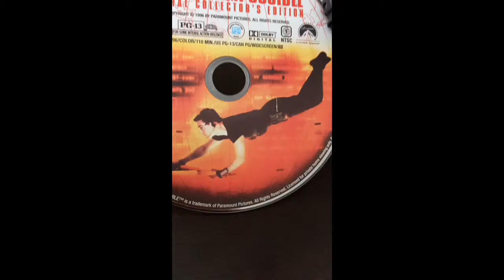Mission Impossible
The IMF trilogy